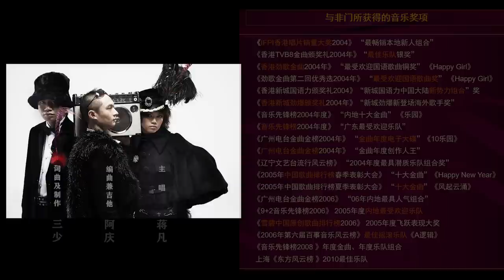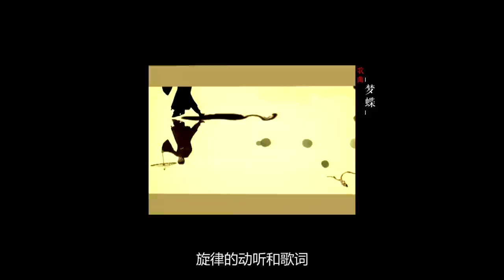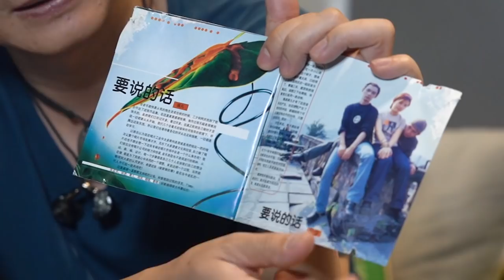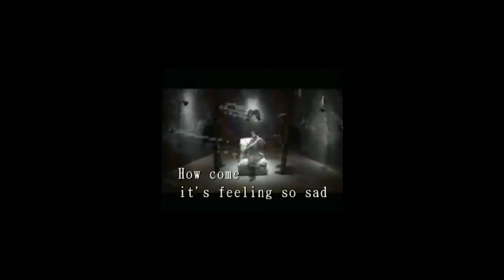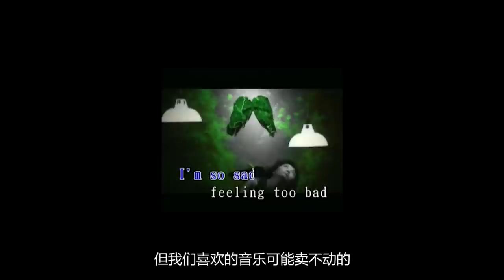走進「與非門」，20年歲月，變的是街道與屋簷，不變的是夢想與熱情！ 【品城記】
20年前，廣州海聯路的一家小民房內：幾個熱愛音樂的年輕人，搭起了一個屬於他們的錄音棚，然後走上了一條悲喜交加的音樂之路 20年來，憑著堅強的意志以及音樂上銳意創新的精神，他們不僅唱出了屬於自己的風格度，更成功在搖滾界的豐碑上寫下了他們的名字——「與非門」。今年，「與非門」樂隊剛過完他們的20歲生日。 20年的音樂之路，有人半途而棄，也有人一去不返. 但「與非門」，卻依然在時光中譜寫著靈魂的旋律、吶喊著心中的詩篇。今天，我們就帶大家走進這道「與非門」。感受老廣音樂人們不一樣的態度～
吃遍广东
吃鸡！
品城記 探店 與非門 音樂 搖滾 "我們將確保影片內容不涉及任何動物虐待行為，所有食材的取得都符合道德和法律規定。"